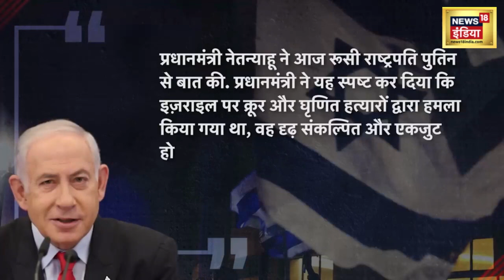Israel Hamas War: Putin ने PM Netanyahu को फोन पर डांट दिया? | Gaza Attack | Palestine War | N18V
Russian President Vladimir Putin has spoken to PM Benjamin Netanyahu on phone amid Israel-Hamas War. The Kremlin says that Putin has asked Netanyahu to take measures to stop the humanitarian crisis arising in Gaza. Putin says that this war should stop and help should be provided to the needy immediately. Putin says that he has talked to the leaders of Egypt, Iran, Syria and Gaza in this regard.

Israel Hamas War के बीच Russia President Vladimir Putin ने PM Benjamin Netanyahu से फोन पर बात की है. Kremlin का कहना है कि पुतिन ने नेत्तन्याहू से Gaza में पैदा होने वाले मानवीय संकट रोकने के उपाय करने के लिए कहा है. पुतिन का कहना है कि यह युद्ध रुकना चाहिए और ज़रूरतमंदों को तुरंत सहायता पहुंचाई जानी चाहिए. पुतिन का कहना है कि उन्होंने इस संबंध में Egypt, Iran, Syria और Gaza के नेताओं से बातचीत की है.